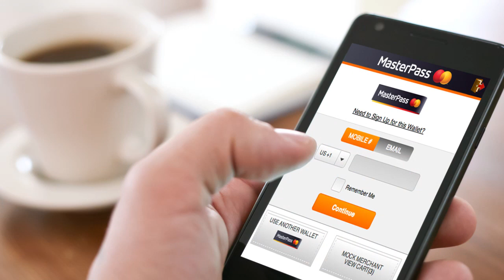O que ninguém fala sobre a construção de uma marca - Studio Online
A marca precisa ser bem construída para se tornar uma marca de sucesso, no vídeo de hoje o professor Frederico Fonseca vai nos mostrar o porquê de apresentar uma marca bem construída.

Cursos relacionados:

• Marketing Digital